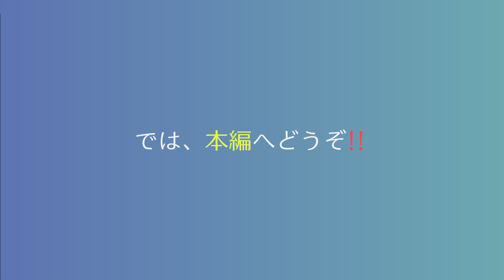【タイアップ】上松俊貴×桃太郎ジーンズ!!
日頃よりお世話になっている
ジャパンブルー様の工場見学をさせてもらいました！

めちゃカッコいいので、
皆さんもぜひ履いてみてください！

▼関連動画

▼撮影協力
ジャパンブルー

▼メディアパートナー
Let's Groove